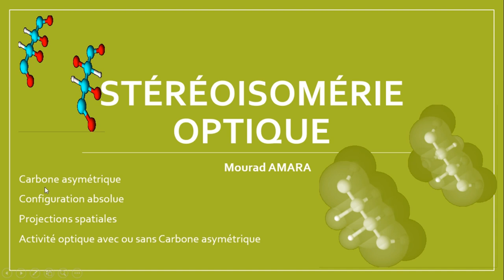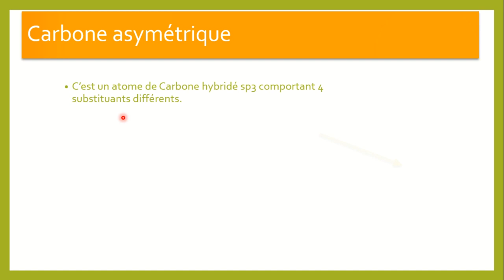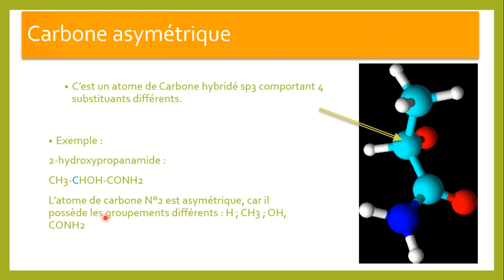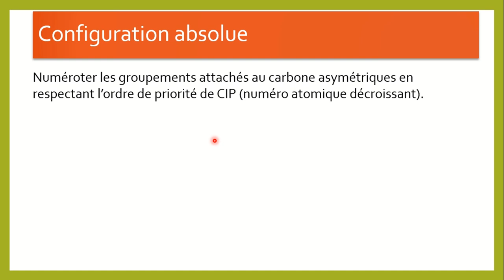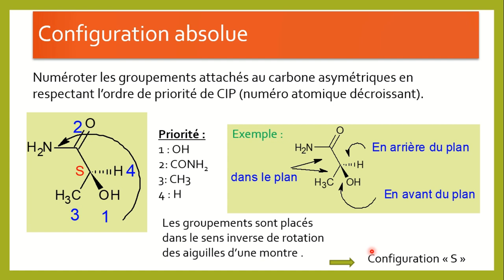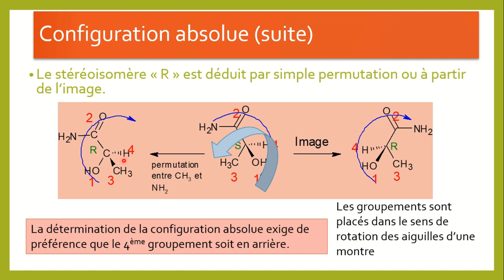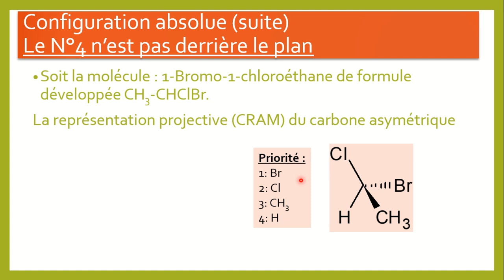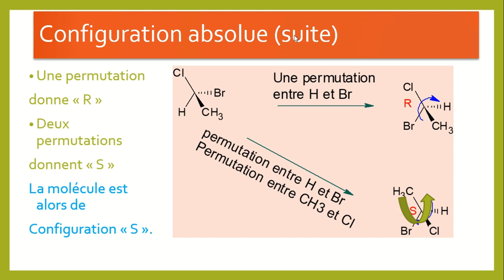Stéréoisomérie optique partie 1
Stéréoisomérie optique. Première partie : carbone asymétrique et configuration absolue.